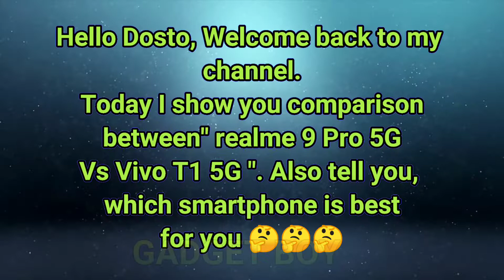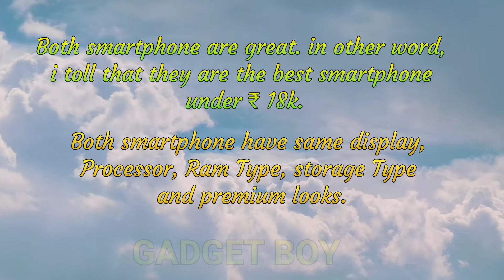realme 9 Pro 5G Vs Vivo T1 5G Comparison Video// Best 5G Smartphone under ₹18k March 2022.